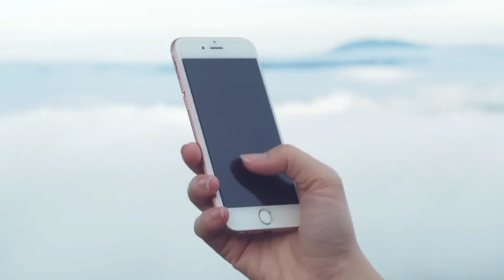MyBroadband Cloud 2020 Conference Introduction